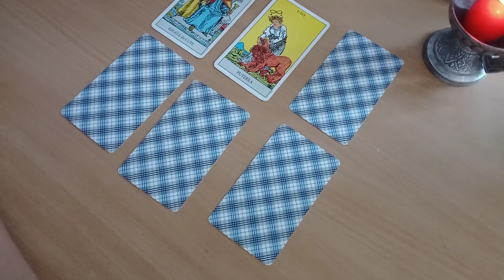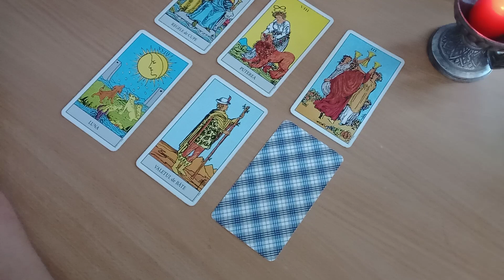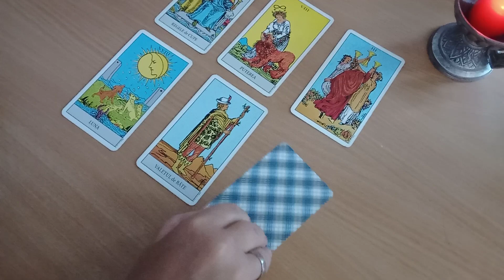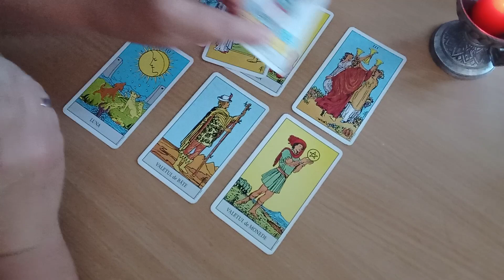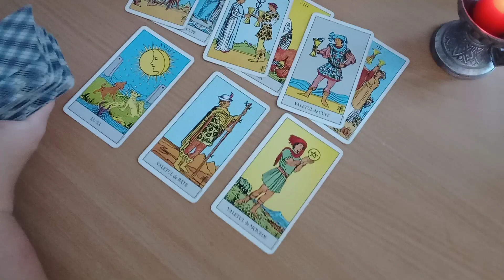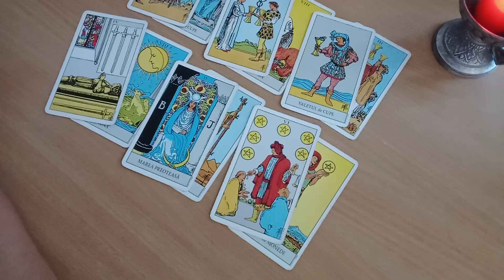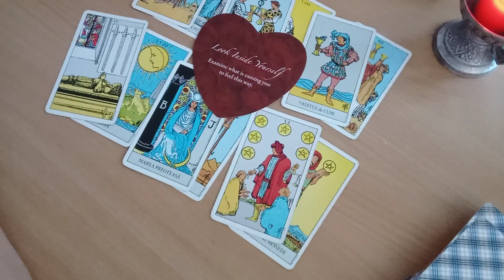Nimic nu va mai fi la fel dupa ce-ti va destainui adevarul!!